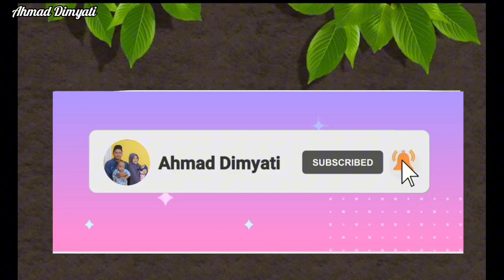INGIN MEMBELI SANDARAN JOK MOTOR? SIMAK DULU VIDIO INI !